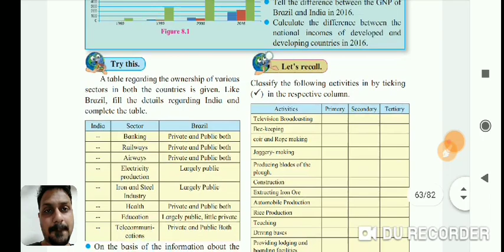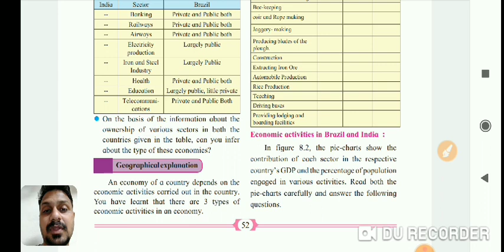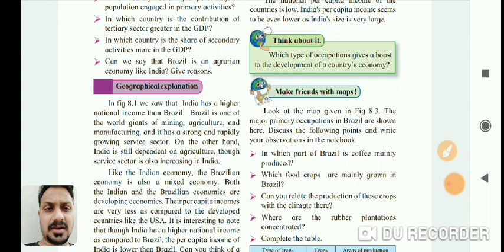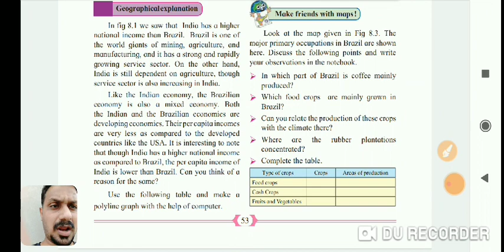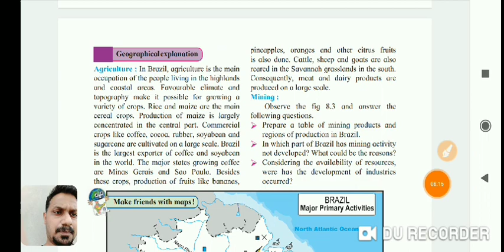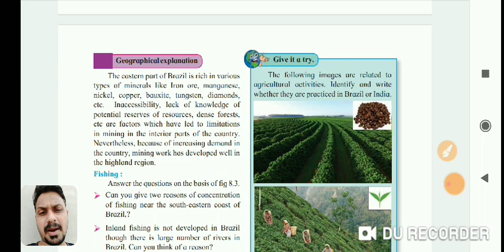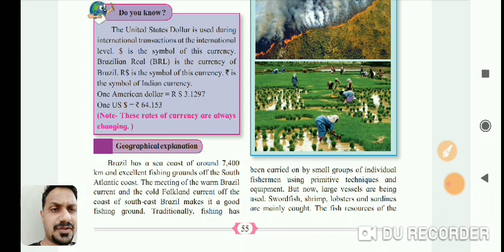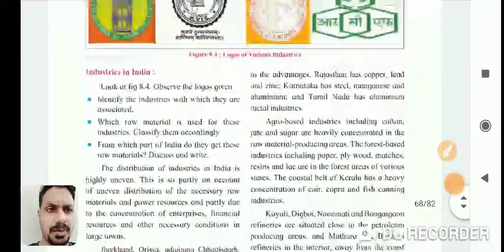Geography chapter 8 part 1